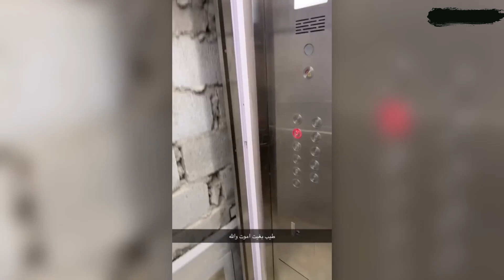Fails of the Week! - Try Not To Laugh #(24)